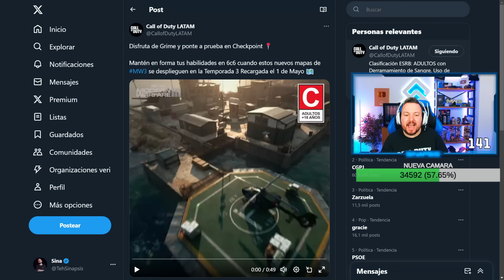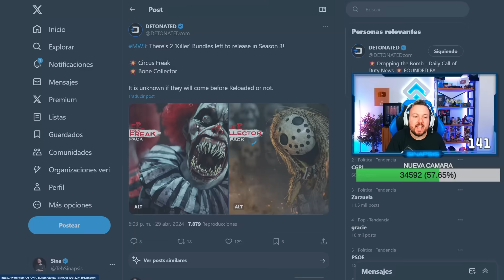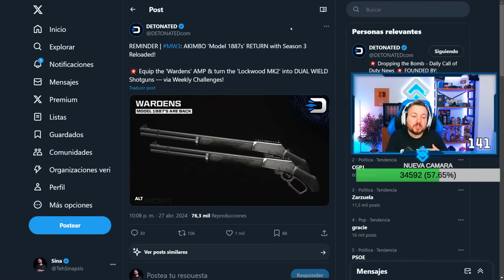TEMPORADA 3.5 RECARGADA: Nuevo TRAILER, ARMAS y SKINS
TRAILER, SKINS y COMO poner 8 accesorios en un ARMA en CALL OF DUTY MW3 TEMPORADA 3.5 RECARGADA

0:00 Like y suscribete
0:33 Nuevos mapas multijugador
3:33 Skins que tienen que salir y actu del miércoles
4:33 Así es el nuevo camuflaje del evento
5:21 Nueva foto en instagram (sinapsisyt)
5:48 ¿Cuándo balance de armas?
7:11 Como poner 8 accesorios en un arma en WZ
TRAILER, SKINS y COMO poner 8 accesorios en un ARMA en CALL OF DUTY